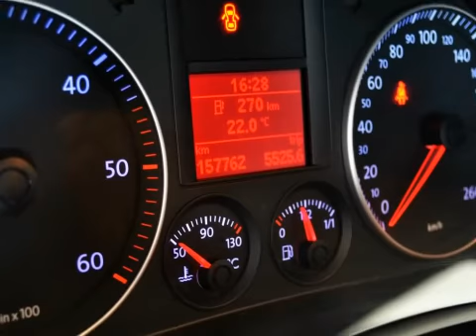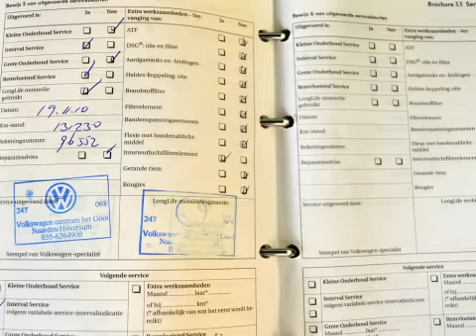Volkswagen Golf BWJ 2007 1 9 Tdi 105pk 5drs Trendline NAVI + AIRCO + 5drs